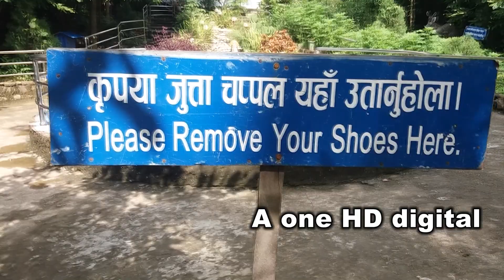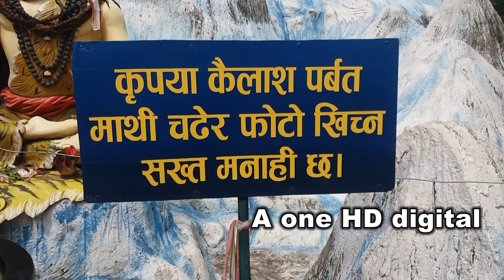नेपाल काे कैलाश पर्बत Kailash Parvat in nepal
गुल्मी जिल्लाबाट संचालित अनलाइन युबटूव च्यानल छिन, छिनमा अपडेट रमाईला भिडियोको लागि संगै रहनुहोस -
FullEntertainmentChannel video upload n Edit By Sujan Neopane